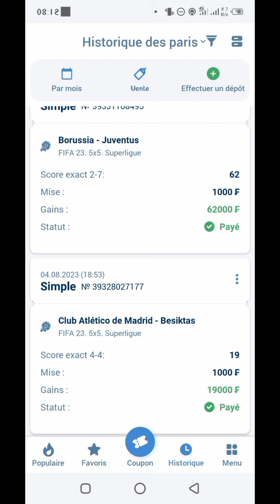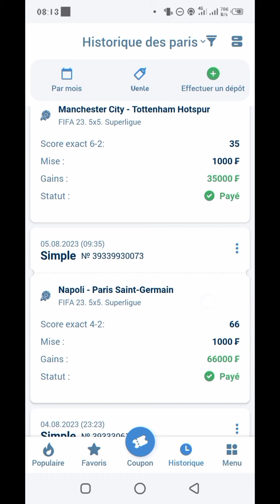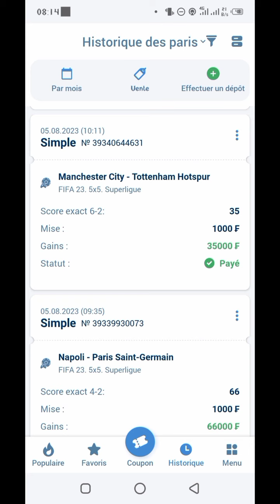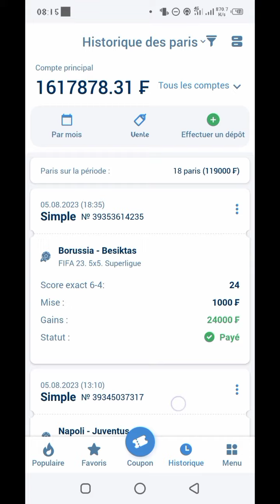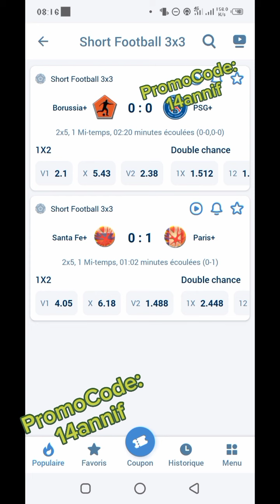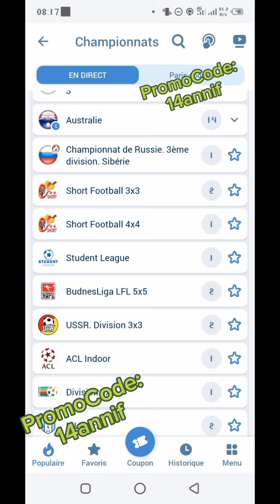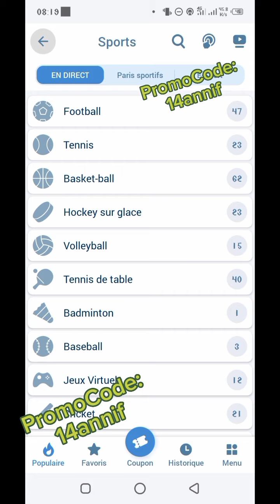{Score Exact Test2} + Nouvelle faille sur les jeux Foot 3×3 ou 4×4 de 1xbet... 98% coupons validé.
Dans cette vidéo, je vous parle d'un programme de score exact FIFA23 que je suis entrain de vouloir mettre au point... Et ensuite je vous présente une faille des jeux Foot 3×3; 4×4; 5×5...

Cette faille peut vous permettre de gagner énormément d'argent.

_Abonnez-vous_